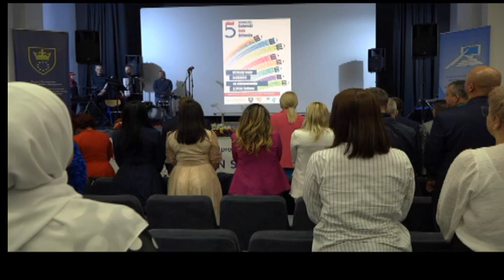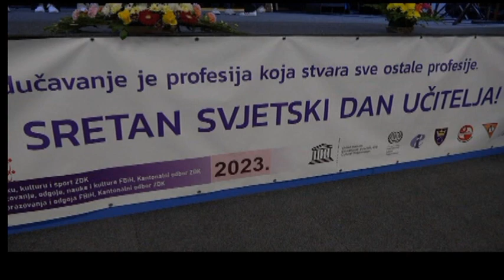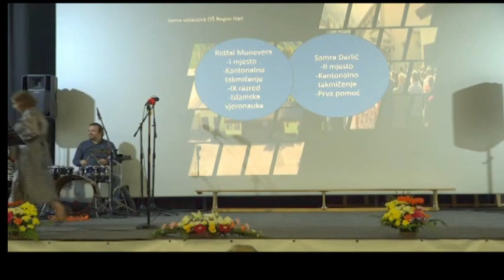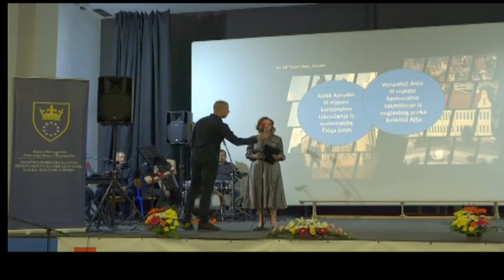"Učitelji koje trebamo, za obrazovanje koje želimo", Maglaj, 05.10.2023.godine